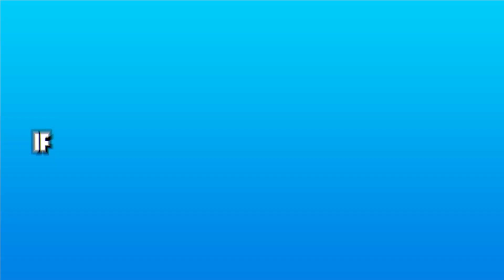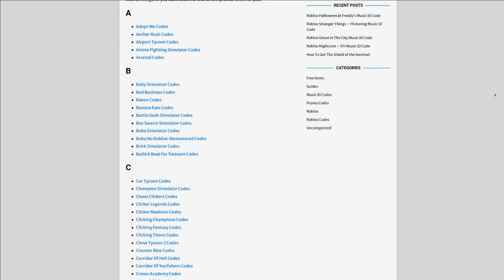ALL NEW SECRET OP *UPDATE* CODES! Dinosaur City Roblox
In this video I will be showing you awesome new working codes in dinosaur city for the new update!

🌟Channel Members🌟
Monazza Ali, Barbara Bohanan, Victoria Gapuzan, Nora Nellon, Albin Ridderstedt, MagnoliaTree Plus3, faiz, Nile Express, RoseRayyan Rafel, cairo aroche, Mike Brown, Chanel Lewis, xGHOST26x, DebSchafer, Gui Mini gamer original, Belinda Maguire, alex the demon, bryce austin, Jovial Goh